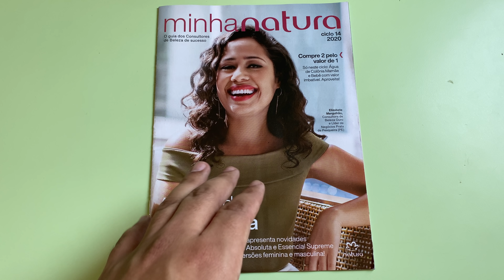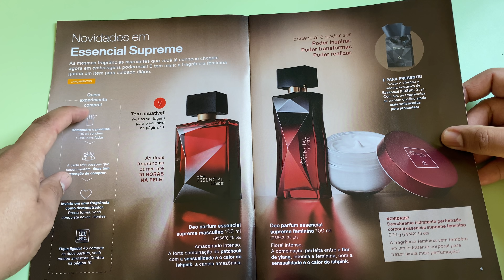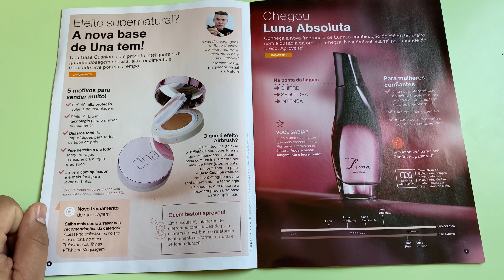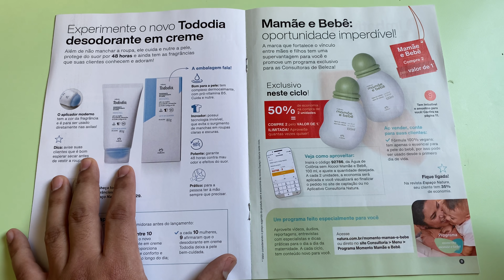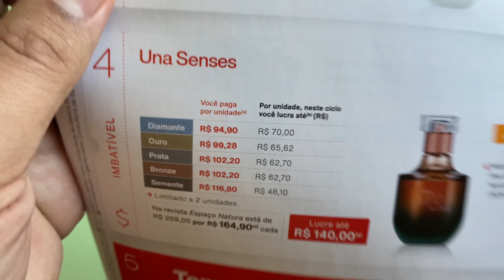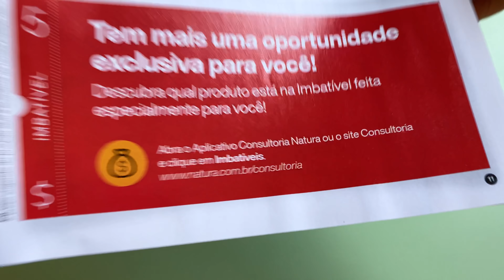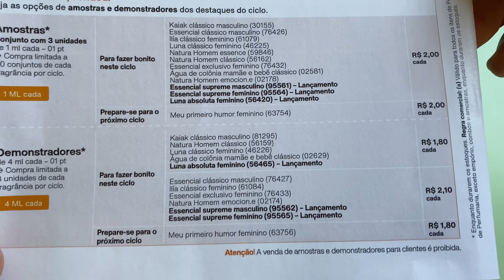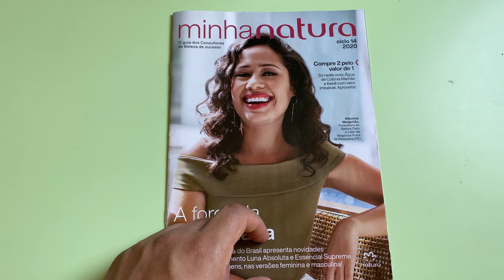Revisa Minha Natura - Ciclo 14/2020 - Versão 4k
Esta revista possui a edição V1-Brasil.
Esta Revista é um material exclusivo para consultores de beleza Natura. O link de acesso à revista de consumidores deste ciclo é este

Na revista de consumidor temos o Lançamento de Luna Absoluta e a volta em edição especial do Tarot, Sintonia Noite, Natura Homem Madeiras, Una Senses, Tododia Flor de Maçã, Sève Flor de Pêssego e Amêndoas, Conjunto de Xícaras Crer Para Ver, dentre outos.

Caso compre pelo APP Natura, na busca de consultor digite DIOGO e eu aparecerei no resultado de busca como Diogo Antonio da Silva.

Caso seja um(a) consultor(a) e precise falar comigo, meu e-mail é o e meu WhtasApp para CNs é o